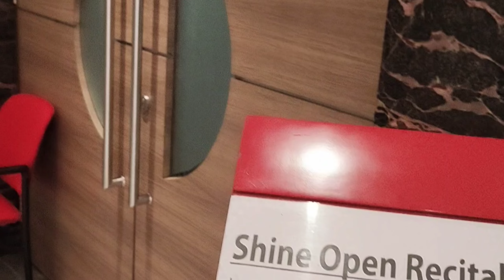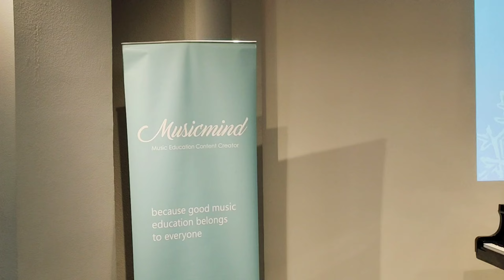Shine Winter Wonderland Open Recital 2023 - Musicmind - Ainamanya #228